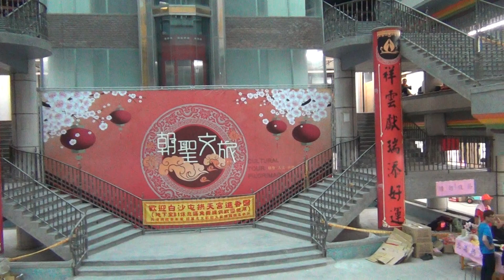2018 跟白沙屯媽祖婆和山邊媽往北港徒步進香-2018/5/19-早上5:56朝聖文旅一景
感謝善心人贊助讓大家有地方休息過夜!